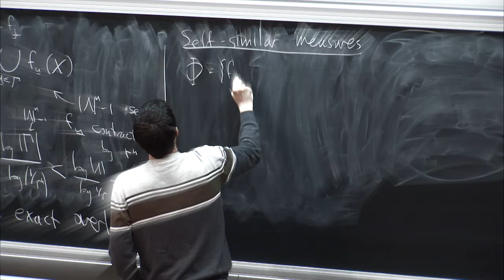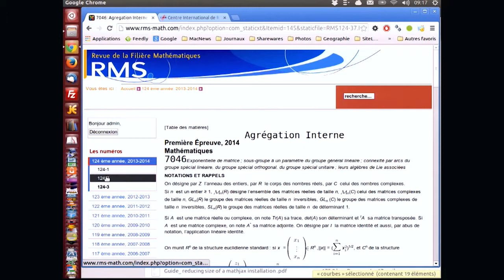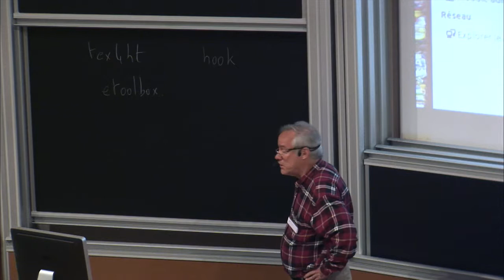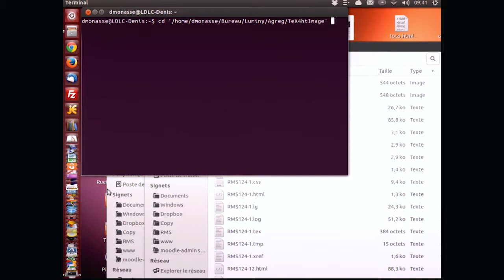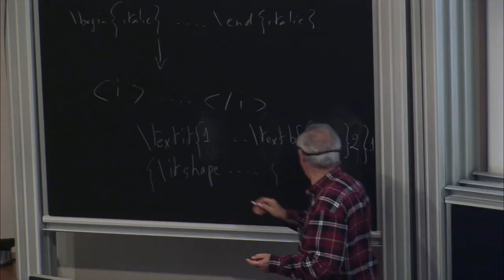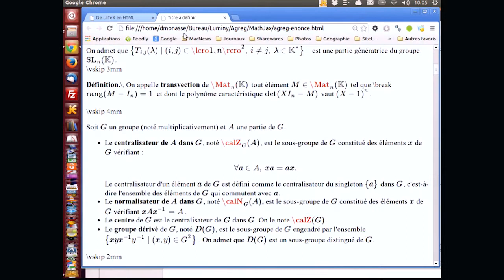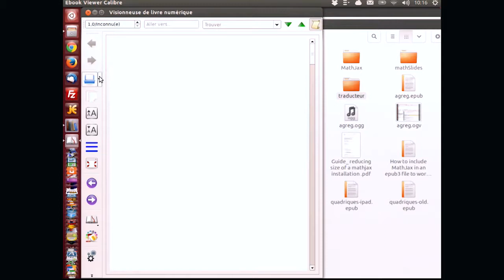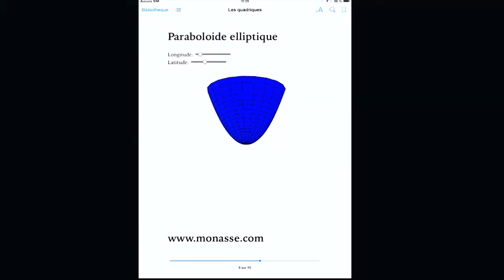Denis Monasse : Sur la création de livres numériques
Recording during the thematic meeting: "Algorithm and programming" the April 24, 2014 at the Centre International de Rencontres Mathématiques (Marseille, France)